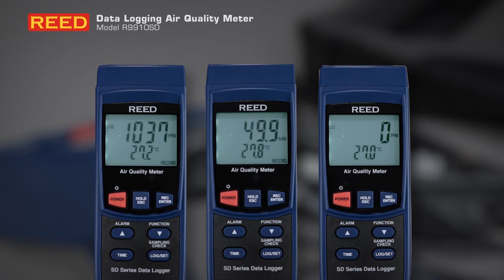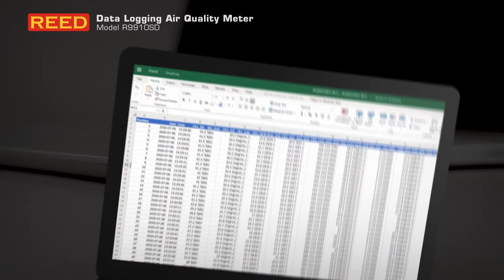Measure the quality of air with the REED R9910SD Data Logging Air Quality Meter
Indoor Air Quality Meters (also known as IAQ meters), monitor a number of factors including carbon dioxide, temperature and humidity - see 0:22. Want to test all 3 at once? No problem! The R9910SD has the capability to record up to 3 readings simultaneously - see 0:34.

REED IAQ meters are used every day to monitor environmental conditions in schools, office buildings, factories and hospitals. If you're looking to monitor an environment for an extended period of time, the R9910SD can be mounted on a tripod and set up to datalog based on a user's sampling frequency.

Save yourself a lot of work with the data logging features of this model. As a data logger, its capacity to automatically monitor and record environmental parameters over time, allow conditions to be measured, documented, analyzed and validated in 3 easy steps. Check out how in this quick video…

Record data, save it on an SD card and quickly generate an Excel file - See 0:56.
1. Insert memory card
2. Record the needed data
3. Insert memory card in PC and open with Excel

The REED R9910SD Data Logging Air Quality Meter comes complete with humidity probe, carbon monoxide probe, carbon dioxide probe, oxygen probe, carrying case and batteries. This meter also has a full list of optional accessories… View the complete list of accessories at 1:26.

Want to know more about this meter? View a quick list of the specifications at 1:33.